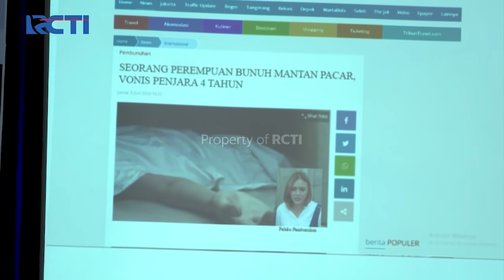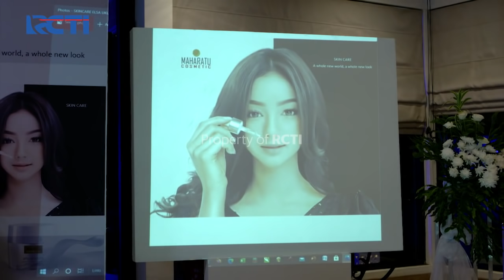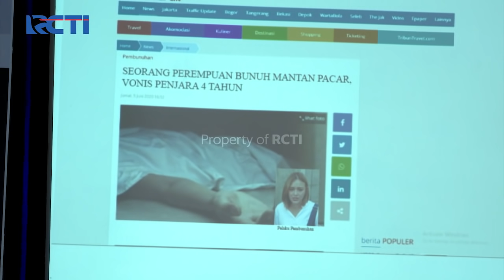IKATAN CINTA - Andin Terkejut Melihat Yang Ada Dihadapannya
Andin sangat tidak menyangka dengan yang ada dihadapannya, sekarang yang menyandang nama nino sudah bukan Andin lagi melainkan Elsa. Langsung saja Andin coba menenangkan dirinya untuk keluar. Namun saat kembali Andin tidak menyangka dengan yang dilihatnya tampil dilayar berita tentang dirinya mengenai kejadian 4 tahun yang lalu.

Saksikan Ikatan Cinta bersama Amanda Manopo sebagai Andin, Evan Sanders sebagai Nino, Glenca Chysara sebagai Elsa, Natasha Dewanty sebagai Sarah, Surya Saputra sebagai Surya, Arya Saloka sebagai Aldebaran, Ivanka Suwandi sebagai Chandra, Azalea Iskandar sebagai Windi